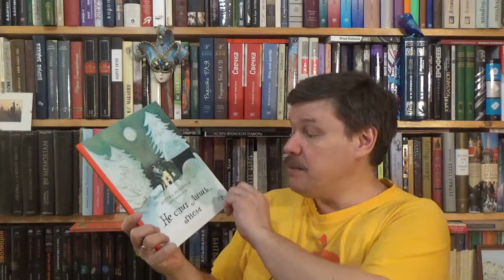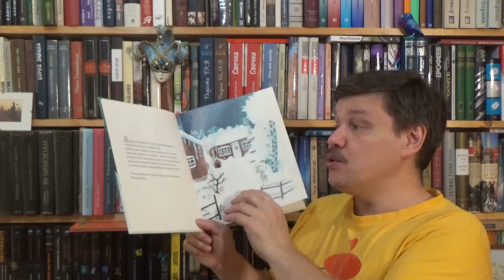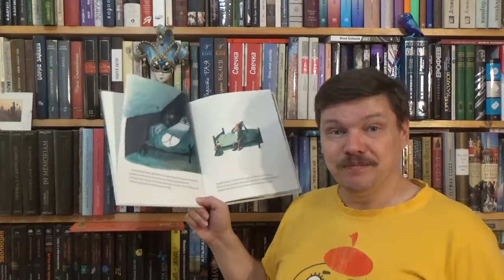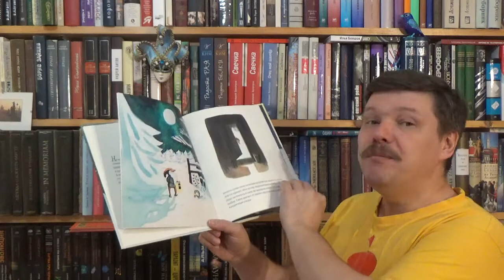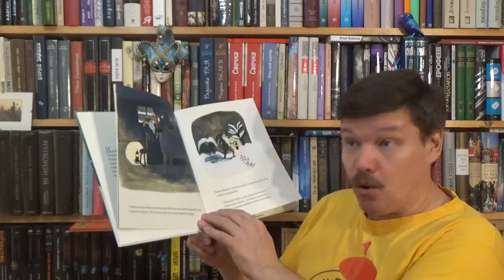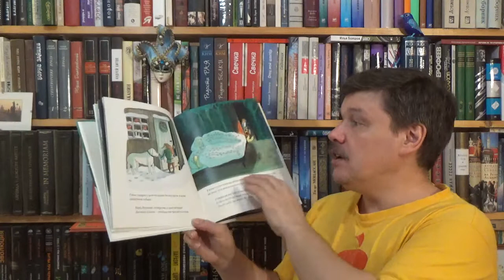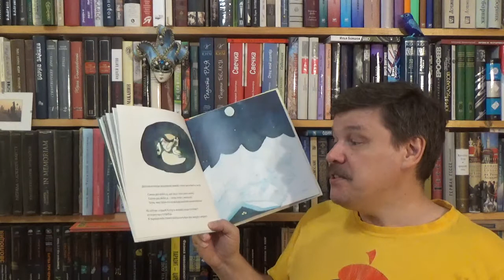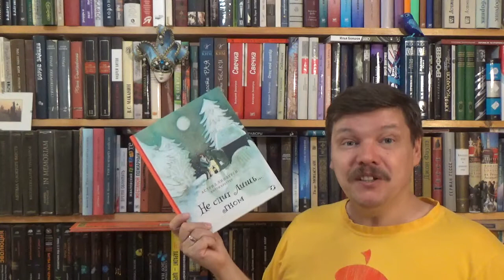Астрид Линдгрен. Не спит лишь… Гном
Линдгрен Астрид. Не спит лишь… Гном / Илл.: Краутер Китти; Пер.: Коваленко Ксения. - М.: Белая ворона / Альбус корвус, 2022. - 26 с. - ISBN: 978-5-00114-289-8 Аннотация к книге: На дворе глубокая ночь. Где-то в лесной чаще под покровом снега уснул старый хутор и все его обитатели. Не спит лишь маленький гном. В свете луны он тихонько крадется по двору. Пришло время ночного обхода: надо заглянуть в хлев, на конюшню, навестить курятник, амбар. Книга проникнута благоговением перед жизнью и заботой обо всех живых существах.

Как вести книжный видеоблог. Мастер-класс Дмитрия Гасина
О детской литературе: что прочесть, кто пишет, где обсуждают? Более 170 ссылок:
Как сэкономить, покупая книги? -

Хорошего чтения!